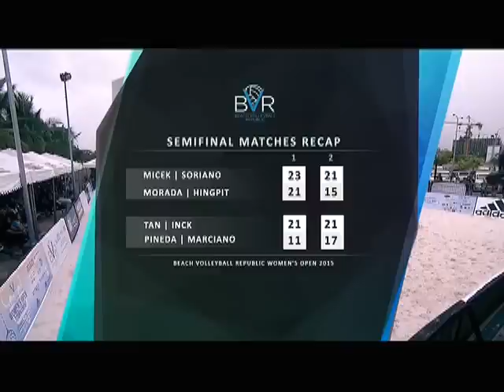Marciano & Pineda vs Morada & Hingpit | Beach Volleyball Republic:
Beach Volley Republic: Marciano & Pineda vs Morada & Hingpit - December 20, 2015 - Full Game.